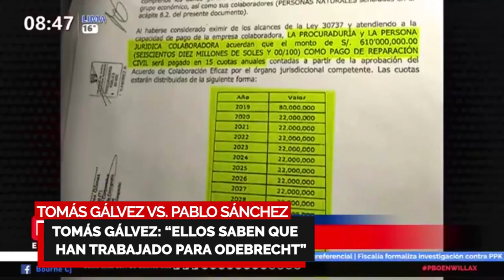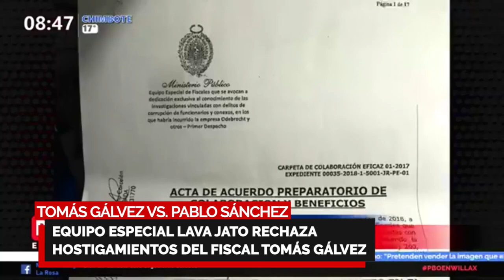BUTTERS RESUME CASO LOS CUELLOS BLANCOS🔴 Tomás Gálvez vs Pablo Sánchez ENFRENTAMIENTOS POR ODEBRECHT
TomásGálvez vs. PabloSánchez: ENFRENTAMIENTOS POR

🔴 Butters: “Todo el rojerío está tranquilo y Odebrecht nos sigue cobrando”